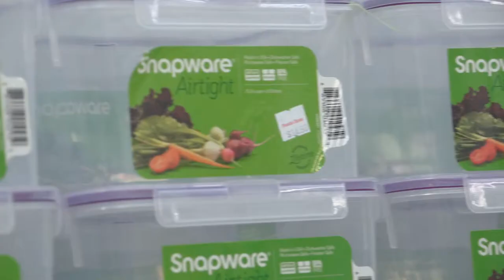Knick Knack _ Horse Rev A